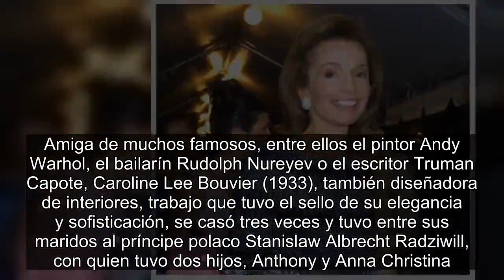Muere la hermana menor de Jacqueline Kennedy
Caroline Lee Radziwill, un incono de la moda, tenía 85 años
Nueva York - La escritora, actriz e icono de la moda Caroline Lee Radziwill, hermana menor de la exprimera dama de Estados Unidos, Jacqueline Kennedy, falleció el viernes en su casa en Nueva York a los 85 años.

Amiga de muchos famosos, entre ellos el pintor Andy Warhol, el bailarín Rudolph Nureyev o el escritor Truman Capote, Caroline Lee Bouvier (1933), también diseñadora de interiores, trabajo que tuvo el sello de su elegancia y sofisticación, se casó tres veces y tuvo entre sus maridos al príncipe polaco Stanislaw Albrecht Radziwill, con quien tuvo dos hijos, Anthony y Anna Christina.
La muerte de uno de ellos, Anthony a los 40 años, el 10 de agosto de 1999, golpeó duro al icono de la moda. Varias semanas antes de su muerte, por un cáncer testicular contra el que batalló una década, había sido padrino de la boda de su primo, John John Kennedy.

Kennedy, abogado y entonces director de la revista George, daría un discurso para honrar a su primo en su funeral pero la tragedia tocó nuevamente a la familia cuando perdió la vida junto a su esposa Carolyn Bessette y su cuñada en un accidente de aviación, del que se cumplen este año su vigésimo aniversario.

También tenía una relación estrecha con grandes diseñadores como Yves Saint Laurent u Oleg Cassini y su belleza fue captada por muchos artistas y fotógrafos, entre ellos Peter Board, con quien también sostuvo una relación romántica.

En 1953 Radzvill se casó primero que su hermana, con el editor Michael Temple Canfield, de quien se divorció en 1959. Su segundo matrimonio fue con el príncipe polaco.

La revista Vanity Fair destaca hoy que también fue conocida como uno de los cisnes de Capote y agrega que así se referían al grupo de mujeres de la alta sociedad neoyorquina que se reunían en torno al escritor para hablar de sus vidas de ensueño, y entre ellas figuró además la diseñadora de modas Gloria Vanderbilt.

También se hace eco de lo que han destacado hoy otros medios, de la rivalidad Radzvill y su hermana mayor Jacqueline, que citan una biografía no autorizada publicada este otoño "Las fabulosas hermanas Bouvier: las trágicas y glamorosas vidas de Jackie y Lee", por Sam Kushner y Nancy Schoenberger.

De acuerdo con Vanity Fair, pese a que Radzvill era "una estrella en sí misma, cuyo brillo no solo deslumbraba en los salones de Manhattan sino también en los cenáculos de la elite internacional", nunca pudo eclipsar a su hermana.

Esa rivalidad existió desde la infancia porque su hermana mayor era la preferida de su padre, el banquero John Vernou Bouvier III, y ella de su madre, la socialité Janet Norton Lee, un matrimonio que terminó en divorcio.

"Siempre estuvo a favor de ella. Es algo que estaba muy claro para mí (...) Después lo entendí porque tenía razones para ello. Se parecía a él físicamente y eso a mi padre le hacía sentirse muy orgulloso", admitió públicamente.

Sin embargo, cuando Jacqueline Kennedy se convirtió en